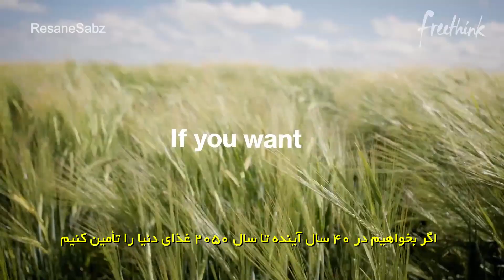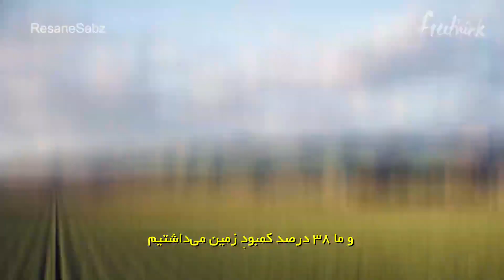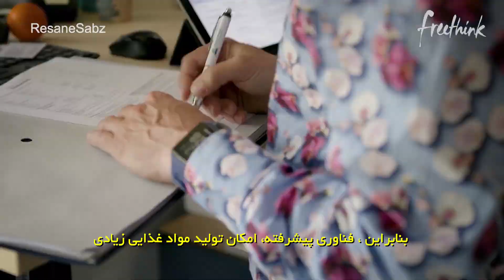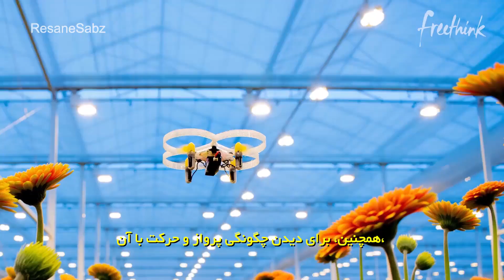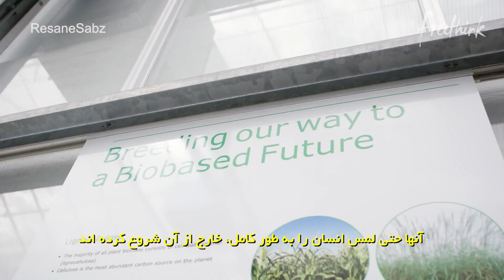مزارع آینده نگر - کشاورزی در هلند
در این ویدئوی کوتاه، وضعیت کشاورزی در کشور هلند و پیشرفت هایی که به دست آورده، بررسی می شود. توسعه کشت های گلخانه ای و دستیابی به تولید محصول بیشتر از طریق مصرف آب کمتر، به نمایش در می آید. ترجمه و زیرنویس از: «رسانه سبز». ارتباط با ما: (وبسایت؛ (تلگرام/اینستاگرام؛ ResaneSabz)